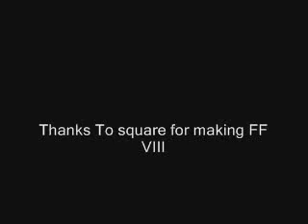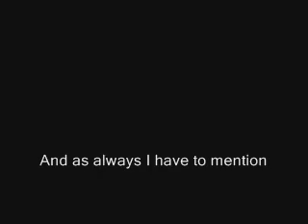Final Fantasy VIII- Change the World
Made it because I was bored. Not my best but it's not too bad